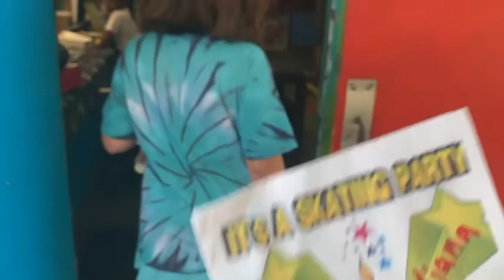Caminata de la Encarnación día 32, 25 Abril 2022 por las Debhani Escobar y todos los desaparecidos.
DebhaniEscobar esta jovencita de 16 anos que desapareció y a los 13 días encontraron su cuerpo, recordemos que somos un alma con un cuerpo y no al revés, podrán haber encontrado sus restos pero su alma sigue viva y rezamos por su felicidad eterna si como la de cada fiel difunto, queremos justiciaparaDebhani y para todos los desaparecidos cada uno es importante.